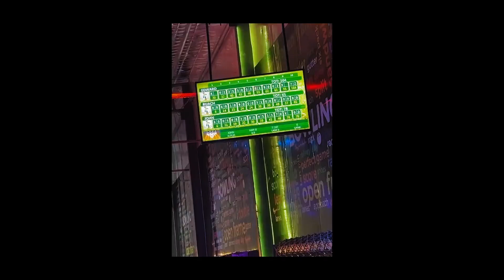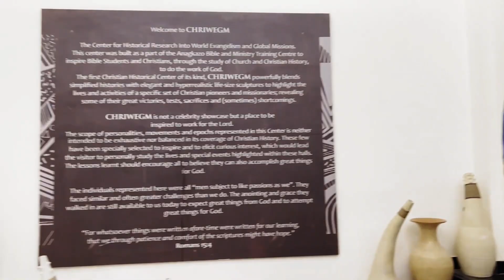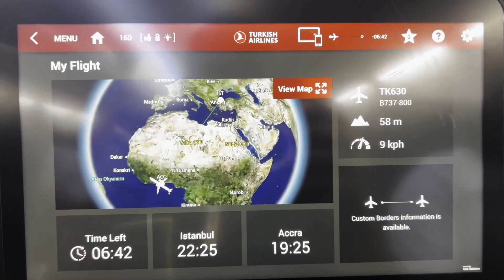Lagos to ACCRA to LONDON 🇬🇧, Fun things about Accra, Ghana.Sales Consultant/Digital Normad.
I recently went on a business trip to London. I had quite an interesting itinerary and had some business in Accra for a week before moving over for my conference in London.